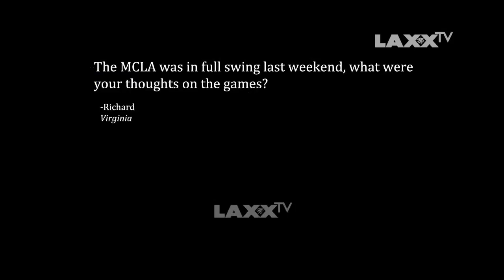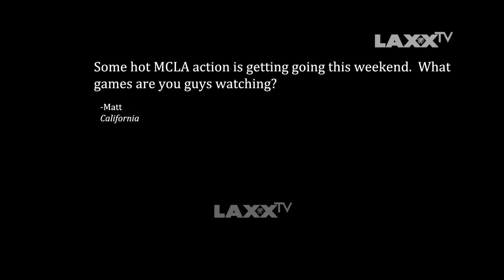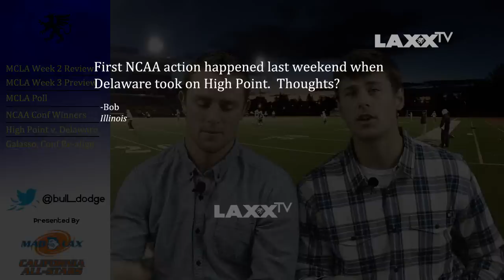BullDodge Episode 3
Bulldodge is a LaxxTV original show focusing on covering lacrosse every week!  This week we cover the MCLA, MCLA poll, and the NCAA conference picks & realignment.